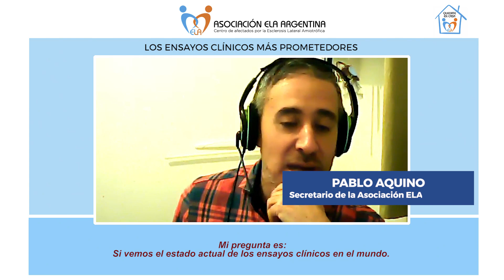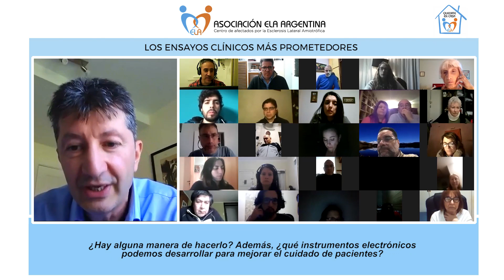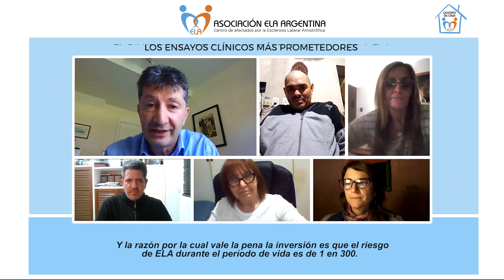ELA- LOS ENSAYOS CLÍNICOS MÁS PROMETEDORES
El Prof. Ammar Al-Chalabi nos comparte su expectante visión en relación a ciertas investigaciones de vanguardia.